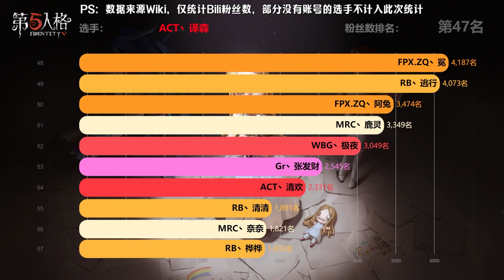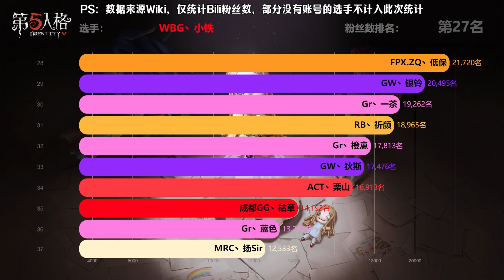第五人格：第五人格IVL职业选手粉丝数排行！【小砸墨】Identity V